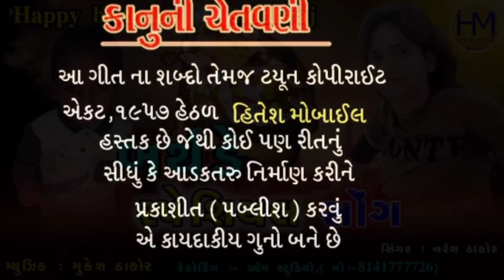Naresh Thakor ll BIRTHDAY SONG II HITESH MUSIC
Lebal &   copyright : HitesH music